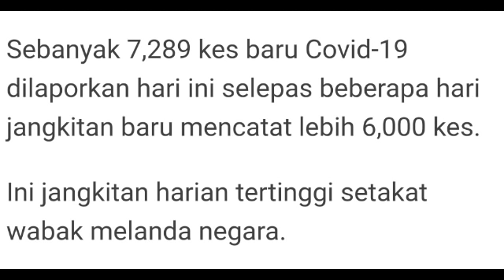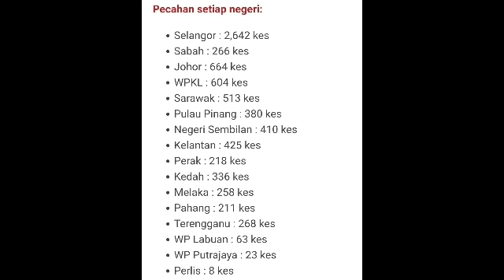BARU 4 HARI TAK UMUM LOCKDOWN, LIHAT KEPUTUSAN NGERI, MENAKUTKAN DAN REKOD DAHSYAT YANG BERLAKU INI